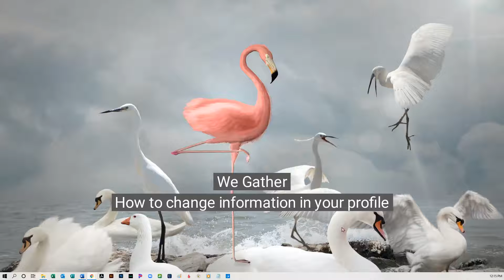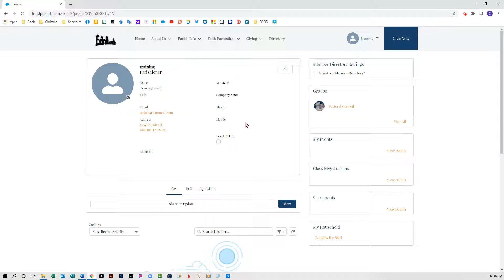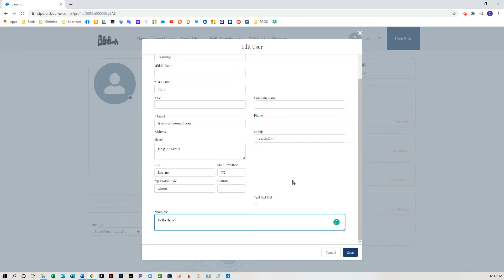Training Video—How to change information in your profile